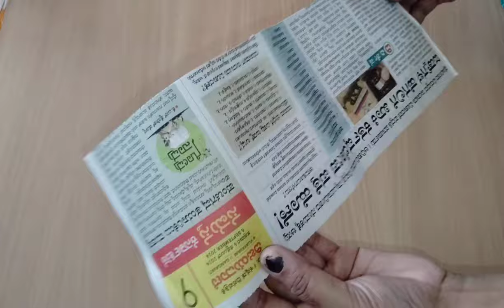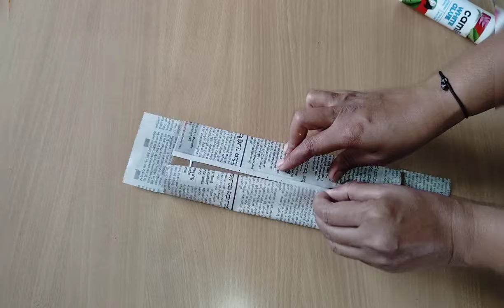Craft with newspaper |Pen stand by waste newspaper | Best out from waste | AK Craft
ಹಳೆಯ ವಾರ್ತಾ ಪತ್ರಿಕೆಯ ಕಾಗದಿಂದ ಮಾಡಲಾದ ಪೆನ್ನುಗಳನ್ನು ಇಡುವ ವಸ್ತು  . ನಿಮಗೆ ಇಷ್ಟ ಆದ್ರೆ ವಿಡಿಯೋ ನೋಡಿ ನೀವು ಕೂಡ ಪ್ರಯತ್ನಿಸಬಹುದು.
 ನನ್ನ ಈ ವಿಡಿಯೋ ನಿಮಗೆ ಇಷ್ಟ ಆದ್ರೆ ಒಂದು ಲೈಕ್, ಒಂದು ಕಾಮೆಂಟ್  ಮಾಡಿ ಮತ್ತು ನಿಮ್ಮ ಸ್ನೇಹಿತರಿಗೂ ಈ ವಿಡಿಯೋ ವನ್ನು ಶೇರ್ ಮಾಡಿ ನಂಗೆ ಸಪೋರ್ಟ್ ಮಾಡಿ
paper craft of pen stand by old and waste newspaper. If you like this video you can try yourself. Support me friends

Jai Anjaneya 🙏
Om sri siddi vinayaka 🙏